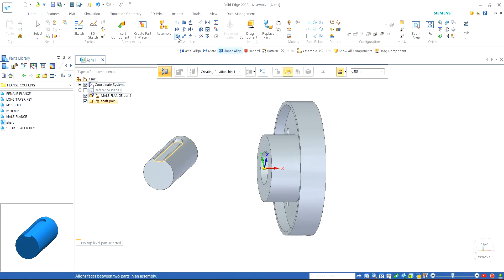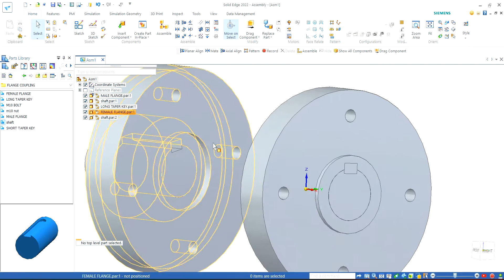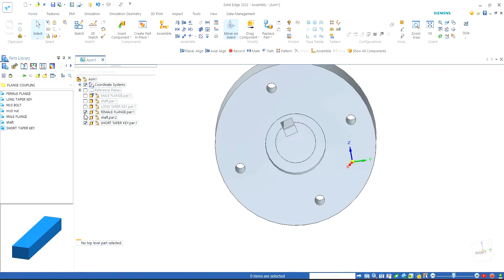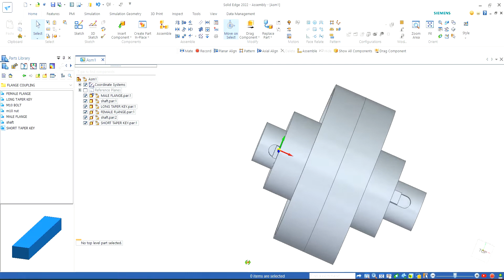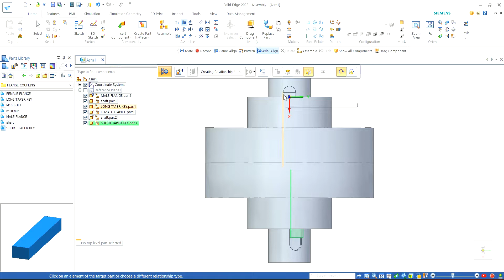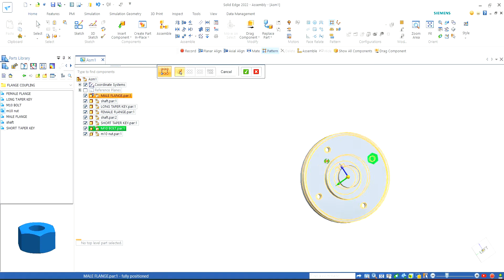FLANGED COUPLING ASSEMBLY